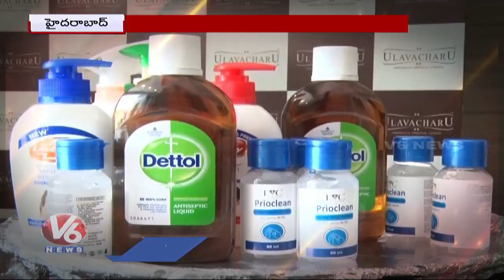Demand For Hand Sanitizer Is Surging Around The Globe | Hyderabad | V6 News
Demand For Hand Sanitizer Is Surging Around The Globe | Hyderabad

Demand For HandSanitizer Is Surging Around The Globe